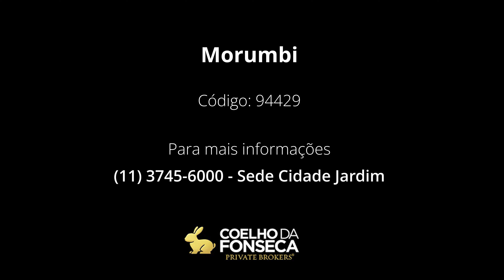Cobertura - Morumbi - 94429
Código: 94429

Cobertura duplex com 4 suítes, sendo a principal com 2 closets, escritório, 5 salas. Parte superior possui terraço gourmet, pergolado e deck com spa. Ar condicionado em todos os ambientes. Cozinha com ampla bancada em mármore e 2 pias.